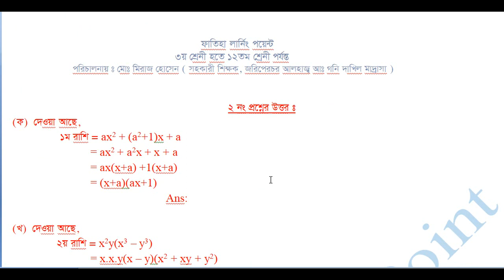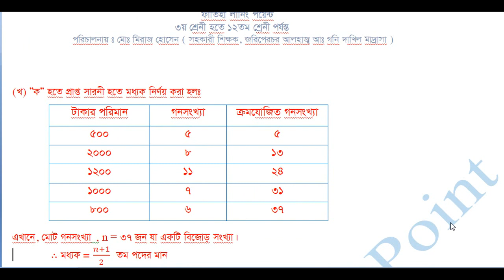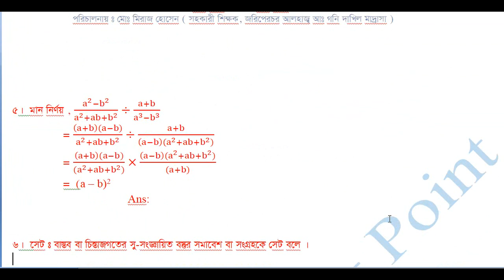Class 8 assignment - 5 , || math ||5th week || অষ্টম শ্রেণির গনিত অ্যাসাইনমেন্ট - ৫,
আসসালামু আলাইকুম।
আশা করি আল্লাহর অনুগ্রহে সবাই ভাল আছেন।
Class 8 math assignment, 5th week, অষ্টম শ্রেণির গনিত অ্যাসাইনমেন্ট। ৫ম সপ্তাহ।